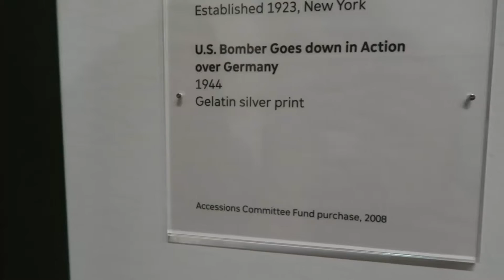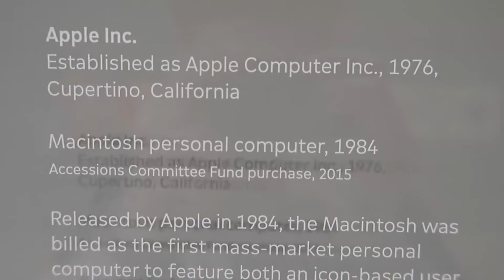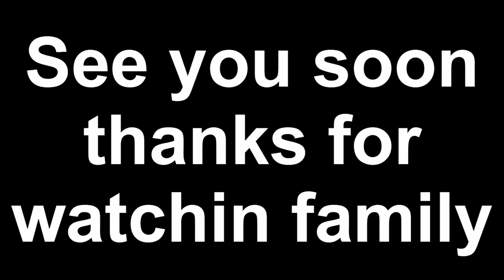Auditioning In San Francisco!!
Welcome to Critical Guides!!